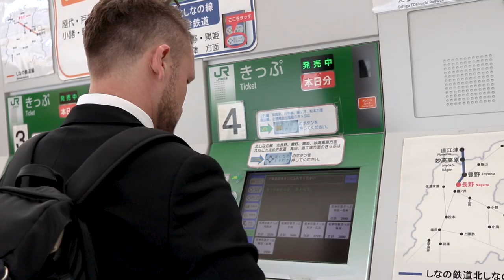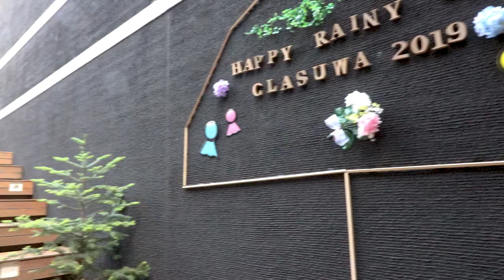JAPANESE You SHOULD Know at a TRAIN STATION 🚆 + a Wedding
Today I head off to Nagano train station to teach you some Japanese that you should definitely know when riding the train in Japan. After that, it's off to a wedding after party (or 二次会) in Kami-suwa Nagano. I also cover the very useful reservation, and unreserved seat system on the high speed Azusa train!

My motto is "If you wanna speak Japanese, SPEAK Japanese!" In other words, start using what you know RIGHT NOW!

You can find all of the Japanese words and phrases, with their readings and meanings, as well as an Anki deck at:

I only EVER post links to books, equipment, and other items that I actually use and recommend.

My Camera
Closeup lens
Wide Angle lens
Closeup, wider angle lens
Joby GorillaPod
Deity Mic

Joby三脚
Deity Mic